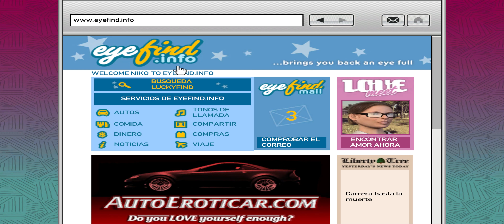GTA IV Definitive Edition - Chapter 8: Out of the Closet - [Remastered] - [21:9 I 4K]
0:00 Previously...
0:37 Search and Delete
6:49 Street Sweeper
11:01 Easy as Can Be
15:57 Out of the Closet
20:57 No. 1
29:52 The Puerto Rican Connection
34:01 Brucie's call warning Roman's gambling addiction.

2023 Will mark the 15th anniversary of Grand Theft Auto IV. Despite that fact, Rockstar Games really forgot about this entry of the saga and pretty much abandoned it, including a proyect of remastering of this underrated tittle.

Join this experimental walktrough and if I see some love and support I will continue doing it.

This is an experimental mix between old machinima and a normal walktrough, which includes a variety of this features and much more:

- 4K Resoultion and 21:9 aspect ratio, not only for fitting ultrawide screens which is being used everyday more, but for fitting the best as possible the ratio of modern and bezeless smartphones, so no more black bars at the sides.

- Cinematic walktrough, with unseen transitions inspired on GTA V and Breaking Bad taking advantage of the beatiful soundtrack

- Mission Packaging on the same video, organizing them thourg chapters and chronological order, including the adventures of Episodes From Liberty City as if the other chatacters would be integrated through the main story. (Credits to GTA Forums for the chronological order)

- Other audiovisual resources to avoid empty or unuseful content. Sometimes we would just skip to the action avoiding lonely rides which doesn't have any dialogue

- CRY ENB 3.0 (graphic mods)
- GTA IV downgrade tools to 1.0.7.0
- Dot Crosshair with HP (For GTA V aiming style)
- Custom CG4 Radar Map Mod
- Realism Traffic/Pedestrian Mini-Mod for GTA IV
- Realistic Gun Sound pack for GTA IV
- Allaga 4k textures

As GTA IV Vanilla is quite poorly optimized, there can be some bugs like pop-ups and flickering, but I think it's quite the worth considering the upside scale of the textures for trying to reach the GTA V levels of details, even though the years still shows somehow.

PC SPECS:

- LG ultrawide [21:9] (LG 29WP500-B) with a native resolution of 3840x1620
- 16GB RAM
- Nvidia RTX3060 (12GB)

TAGS (ignore)